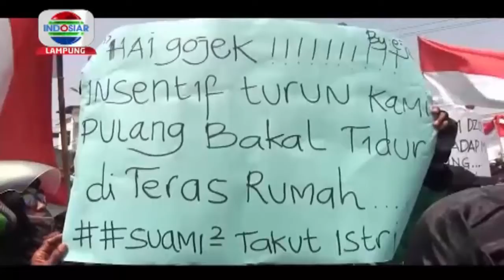Ribuan Ojol Mendemo Kantor Aplikator Tolak Pemotongan Insentif 50 %